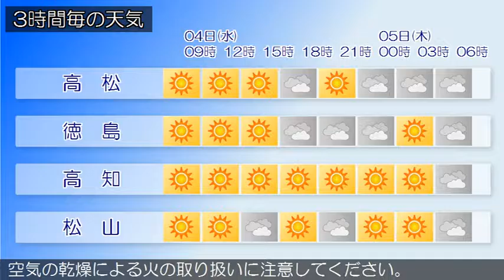2017/01/04 四国地方の天気予報 朝